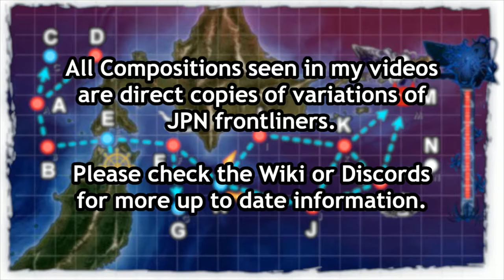Kantai Collection Summer Event 2020 [E-5 Hard TP Phase] Final Dance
not a true final dance since this composition can show up at any time but it does show the hard rewards despite this being one of the worst runs i had during this section.